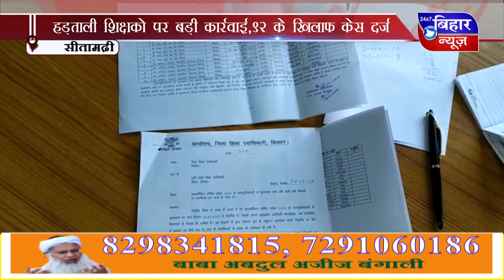[BiharNewsTv.in] 1 MARCH 6 PM NEWS 2020